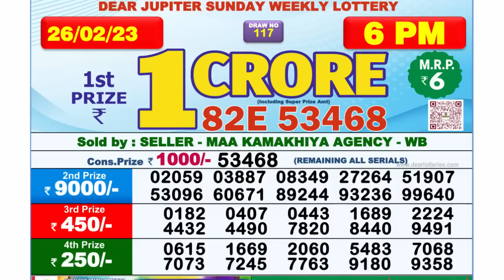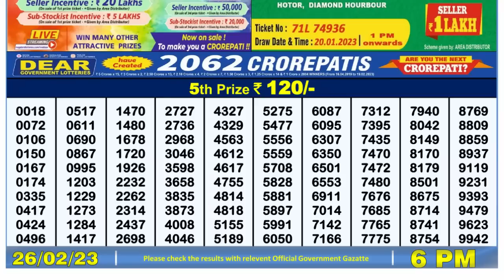🔴 Lottery Sambad Live 06:00pm 26/02/2023 Day Nagaland State Dear Lottery Result Pdf Download